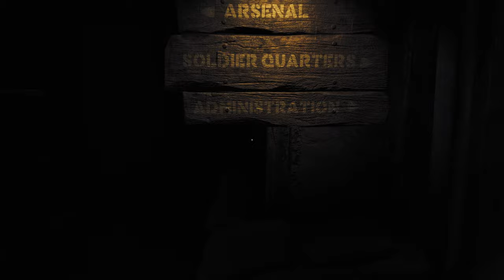Watch me get hopelessly lost in Amnesia: The Bunker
The new Amnesia is here and it puts us in the mud & blood-filled shoes of a french soldier in de midst of WW1. We have to scavenge for supplies, escape the monster that is chasing us and above all: not get lost. I may have failed in that last part a few times!

For those starting to play the game: fret not! It's normal to get lost at first but as soon as you collect more maps, turn on the lights and find your bearings, you won't get lost anymore (or not as often at least!)

Full Review soon on LifeIsXbox.

*Xbox Series X code provided via Terminals.io